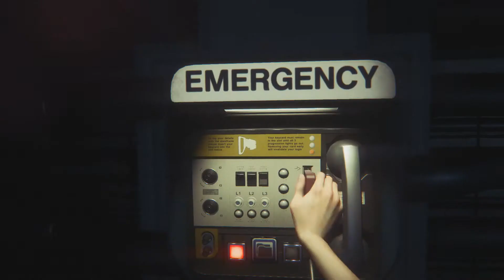Alien isolation | Part 4